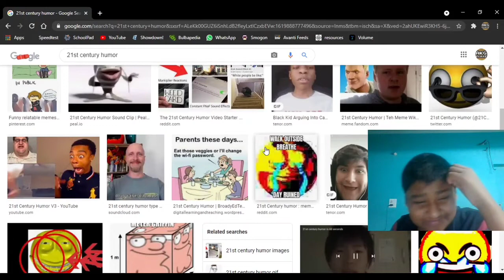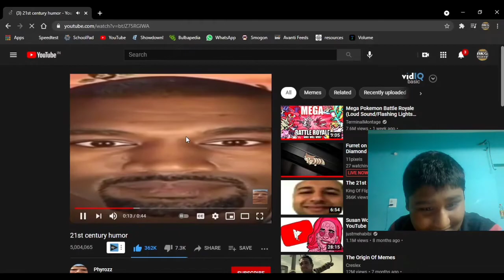If I laugh the video ends - 21st century humor (Meme Watching#19)